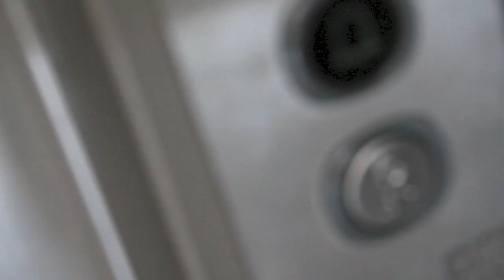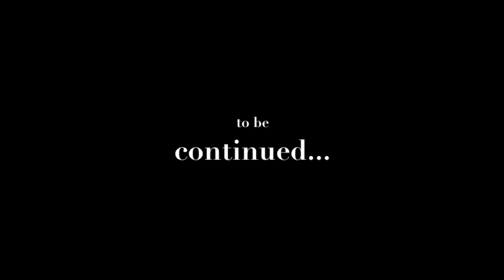We Love Fur - fur coat blog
is the first independent fur fashion blog on the web.

On welovefur.com  you will see the personal experiences and observations of Lady Fur .

xoxo Lady Fur